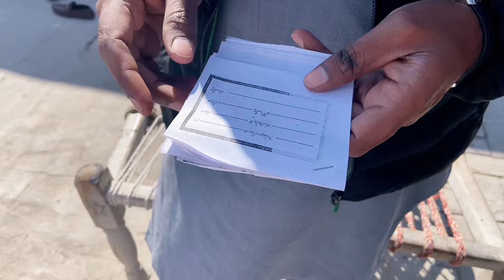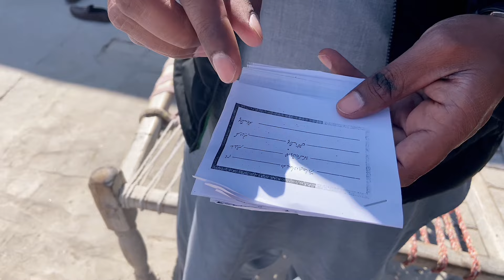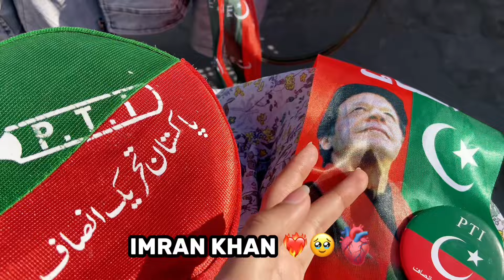Elections 2024 | My First Vote | Visit to Dado and Nano House ❤️🤌🏻 | Malaika Mushtaq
Aoa guys!
It's me Malaika Mushtaq! Welcome back to another vlog. Making this vlog was really fun. I love to create content for you guys. Tell me in comments about this vlog.